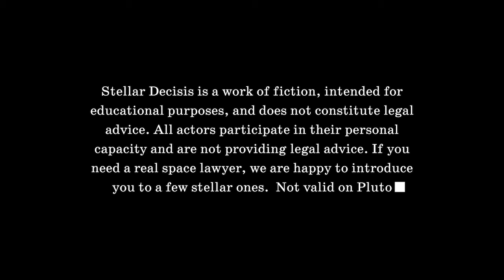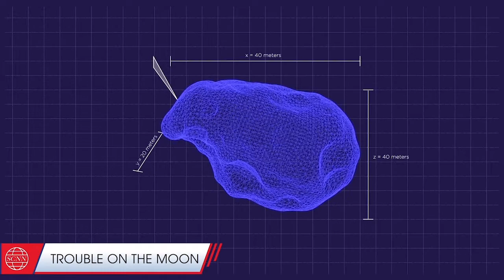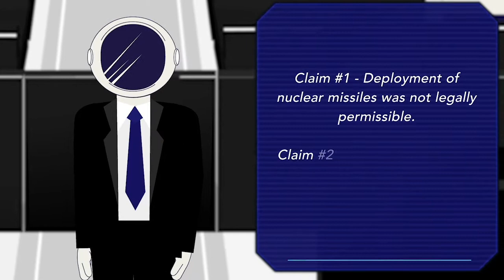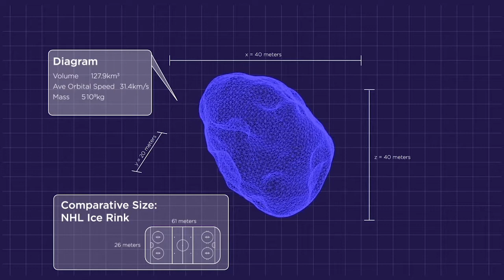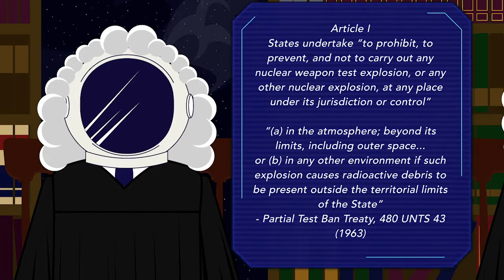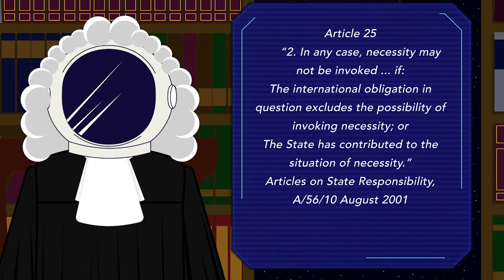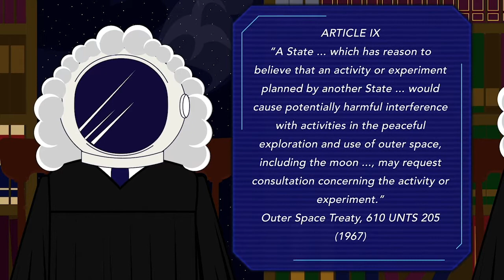Stellar Decisis - Case No. 1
SPACE COURT
CASE NO. 1
CONCERNING PLANETARY DEFENSE
MIXED-CLAIMS ARBITRATION
17 September 2059

Stellar Decisis examines how courts in the not too distant future might handle disputes in space, using real international law to argue hypothetical but plausible cases involving future space activity.

In the premiere of the pilot episode, one nation uses its nuclear arsenal to destroy an asteroid threatening Earth in the year 2050, with the unfortunate consequence of raining radioactive debris down on the far side of the Moon. A mix of governments and private companies file claims against that nation for damages suffered by lunar industry, and bring the first case to call for the Space Court.

Special Guest Justices: President Dr. Alissa Haddaji, Justice David Koplow, and Justice Chris Newman, PhD.

Advocate for the Applicant: Ryan Noble
Advocate for the Respondent: Jessica Noble

0:00 Trouble on the Moon
1:24 Breaking News
3:40 Case No. 1
4:09 Applicant's Argument
8:29 Respondent's Argument
13:05 Arguments Concluded
13:20 Deliberation
34:22 Judgment
34:56 Credits
35:14 Next Case